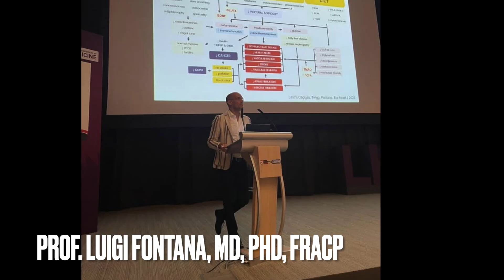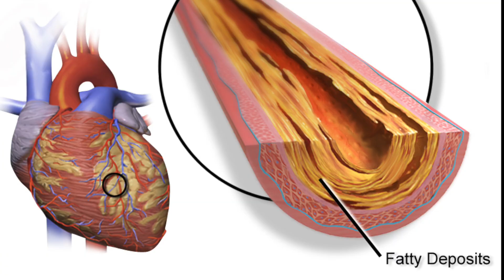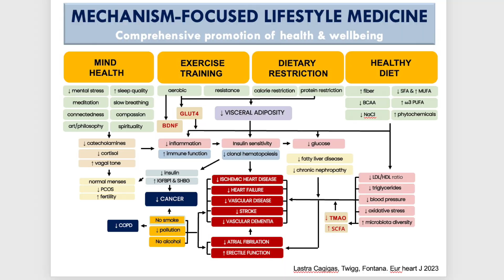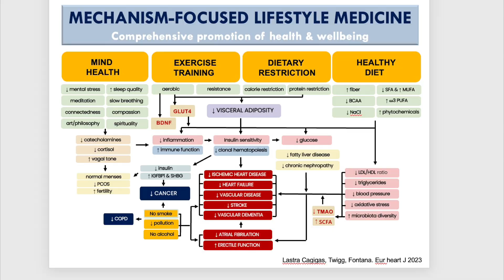Shocking new study: Time-restricted eating doubles risk of cardiovascular mortality | Prof Fontana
Discover the latest research on time-restricted eating.

Dr. Luigi Fontana, physician scientist and world-leading longevity expert, explains how eating all your meals in less than 8 hours a day may increase cardiovascular mortality risk. Learn the science of nutrition, healthy longevity, and lifestyle habits that truly promote wellbeing.